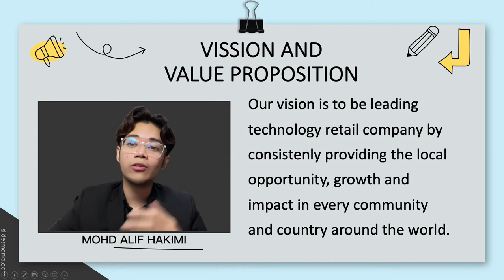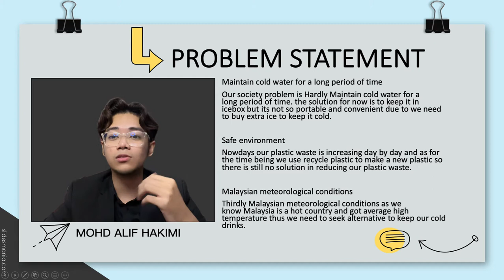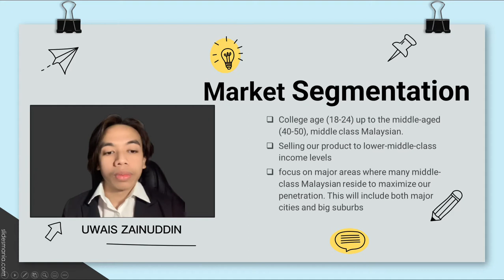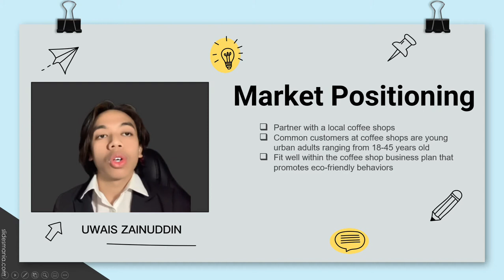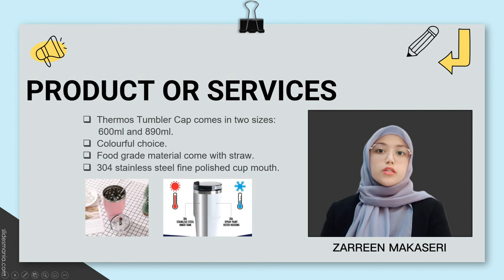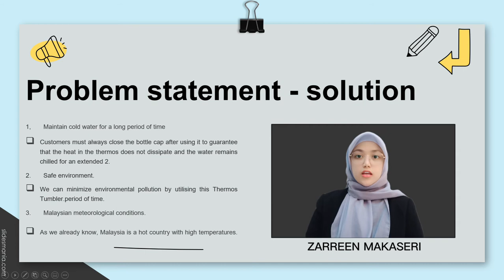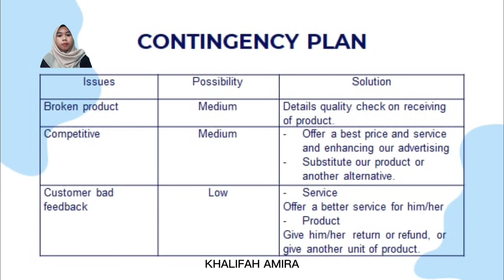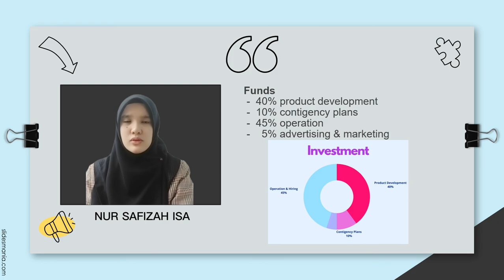GROUP 3 AC20 VIDEO E-PITCHING TUMBLER (WITH VACUUM TECHNOLOGY)